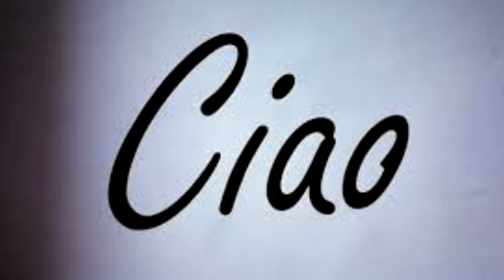Riflessioni a un Soffio dall'Arena 7 di Pollo Grigio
Ah ragazzi finalmente una sfida di miglioramento per pollo grigio; la grandezza non è per tutti ma solo per chi fa profonde riflessioni e per produrre riflessioni serve umiltà...
musiche:
intro: "bend the knee" by Lansdowne
outro. "on my own" by Ashes Remain